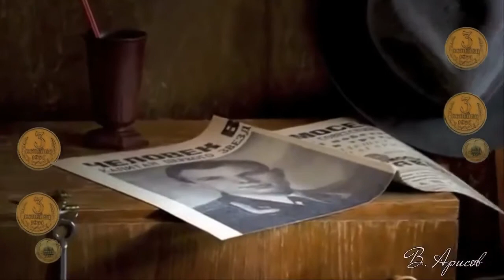Владимир Соловьев зачитывает неизвестного автора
Фильмы созданные мной.